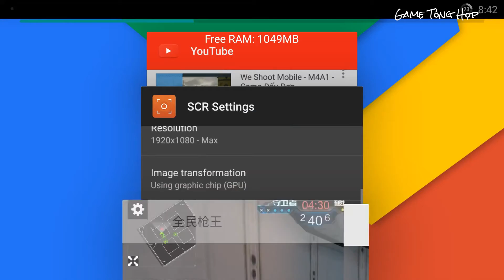We Shoot - Cận Chiến Bằng Ống Nước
▬▬▬▬▬▬▬▬▬▬▬▬ஜ۩۞۩ஜ▬▬▬▬▬▬▬▬▬▬▬▬
Tên Game: We Shoot Mobile
Tên Tiếng Trung: 全民枪王
Tên Tiếng Việt: Toàn Dân Thương Vương
We Shoot là một game bắn súng FPS góc nhìn thứ nhất trên mobile với đồ họa 3D đỉnh cao và hệ thống vũ khí phong phú. Game tựa như Đột Kích và cũng chia ra hai phe là cướp và cảnh sát. Game còn có nhiều chế độ như đấu đội, đấu đơn, cận chiến, sniper, zombile...